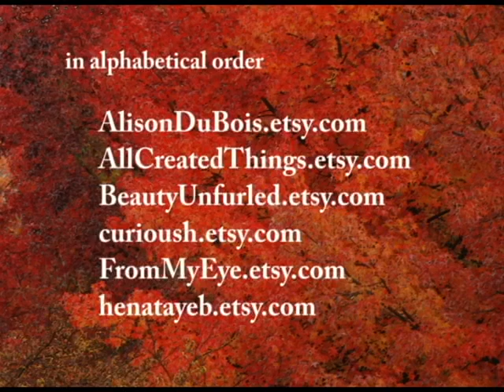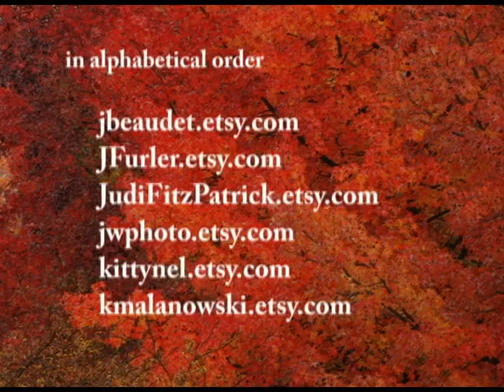Fall Foliage - October 2009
A selection of fall images from our very talented team of photographers on Etsy! and search POE team for more great photography!